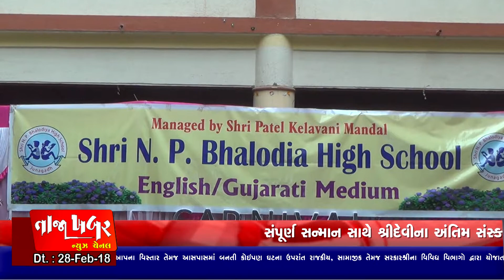સંસ્થાએ સ્પોર્ટસ કક્ષાએ હરણફાળ કરી છે આર પી ભટ્ટ